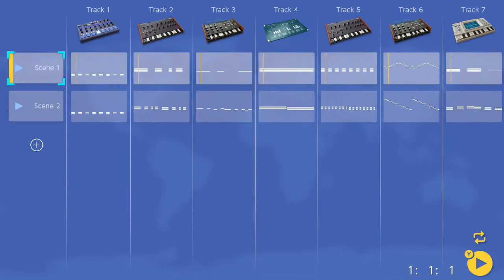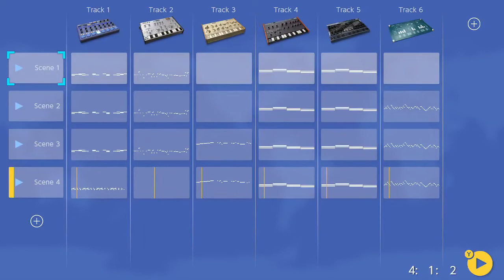KORG Gadget Switch: Twitter Clips - Anthony Seeha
This channel has been archived will not receive any updates.

I like to post recordings of song ideas on my Twitter page from time to time.